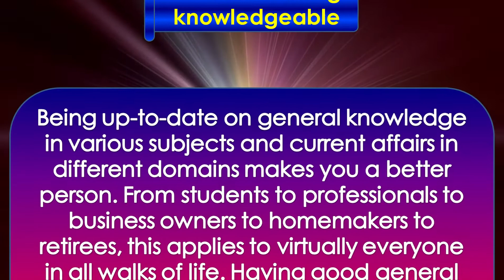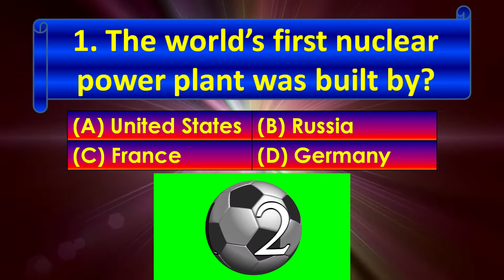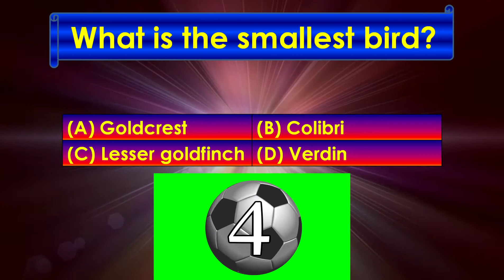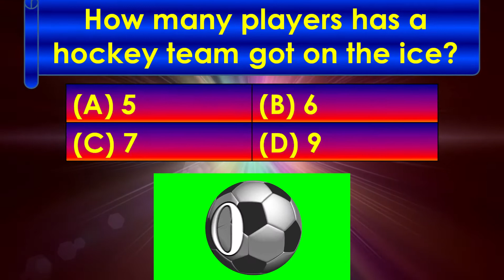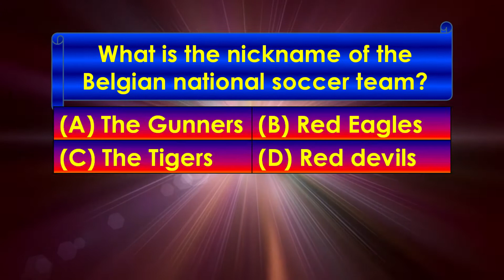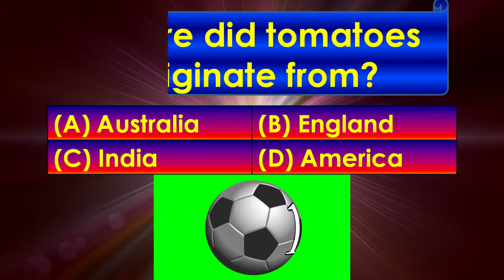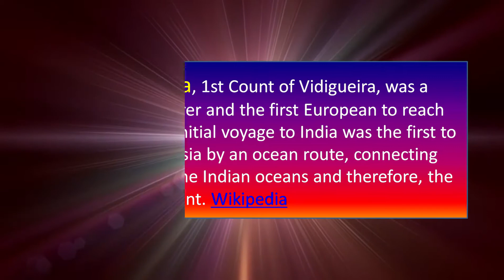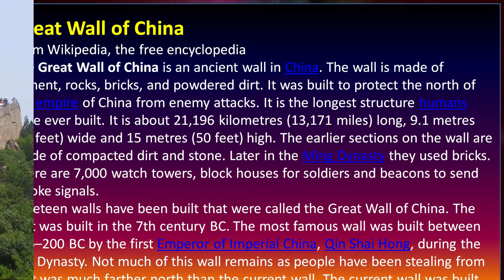Quiz3, Improve your General Knowledge,